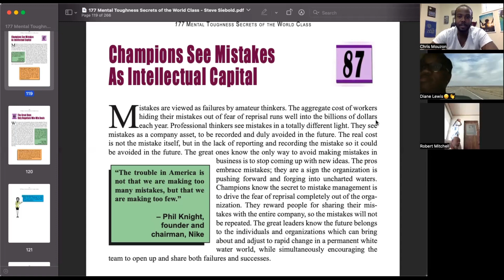This is the Biggest Lesson From Jim Rohn | Morning Mindset Motivation Ep 3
On this episode, we explore the biggest lessons from Jim Rohn and how it can help us grow.

Embracing failure and learning from mistakes can help us grow and develop as business owners.

If you're looking to gain a fresh perspective on the role of mistakes in your entrepreneurial journey, this call is not to be missed!

00:00- 5 things we should learn from Jim Rohn

03:49- How champions see mistakes

10:31- How to start changing our lives

13:48- Take that first step